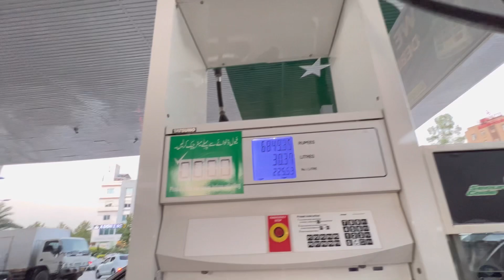Accident ho gya | Gari ka Tire khtam | Maryam Bilal vlogs